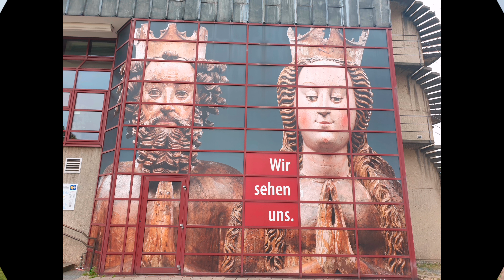Paderborn. Города Германии.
Па́дерборн (нем. Paderborn) — город в Германии, расположенный на северо-востоке земли Северный Рейн-Вестфалия. До 1802 года был столицей Падерборнского княжества-епископства. В настоящее время является столицей Архиепархии Падерборна.
Впервые Падерборн упоминается в документе в 777 году, когда при Карле Великом в Падерборне состоялся рейхстаг и синод миссии. В Падерборне в 1614 году был основан первый Вестфальский университет, который впоследствии был преобразован в независимый теологический факультет. Новый университет был основан в 1972 году. С IX века город был местом епископства.
Город получил свои нынешние границы благодаря включению окружающих общин в ходе территориальной реформы в земле Северный Рейн-Вестфалия, которая сделала Падерборн крупным городом.  Население составляет 150 тыс. человек.
Падерборнская Рыночная церковь, построенная в 1692 году, является памятником барочной архитектуры.
Расположенный в федеральной земле Северный Рейн-Вестфалия, обрамленный живописным ландшафтом, вечно молодой город с тысячелетней историей – все это Падерборн. Самое значительное сооружение города – Кафедральный собор с возвышающейся на 93 метра башней. Величие строения впечатляет: здесь и переход от романского стиля к готическому, и строгие фасады, и позеленевшая от времени бронза. Химер на соборе очень мало, благодаря чему он кажется сдержанным, добрым, словно из сказки.
Возникает логичный вопрос: зачем этому маленькому городку такой собор? Ответ прост: в Падерборне было основано епископство. В 799 году здесь состоялась встреча короля франков Карла и бежавшего из Рима Папы Льва III, на которой было решено восстановить Западную Римскую Империю, а самого Карла короновать в императоры. С тех пор история города неразрывно связана с епископами и императорами: в крипте собора хранятся мощи Святого Либориуса – епископа и патрона города. Основные постройки Кафедрального собора относятся к XIII веку.
До начала 19 века город являлся столицей одноимённого епископства. В 1802 году Падерборн был присоединен к Пруссии. Затем некоторое время он входил в вассальное Франции Вестфальское королевство. Во время Второй мировой войны Падерборн подвергался массированным бомбардировкам, во время которых было уничтожено 85 % его зданий, включая некоторые исторические строения.